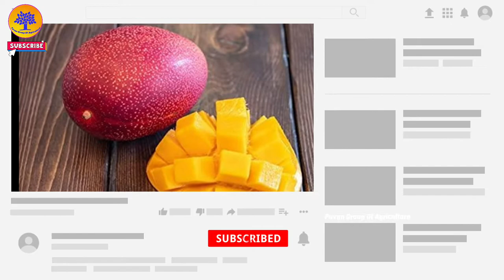दुनिया का सबसे महंगा आम। World’s costliest mango। Miyazaki।एक आम की कीमत 2.75 लाख रुपये.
आप यदि हमसे फोन पर संपर्क करना चाहते है तो चैनल को Join करे आपको तुरंत ही हमारे द्वारा फोन किया जाएगा। आप चैनल की मेंबरशिप लेने के लिए Join बटन पर क्लिक करे ।